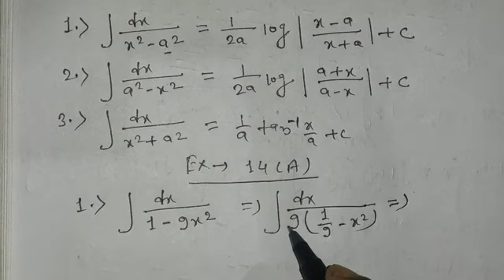12th Maths Trigonometry MCQ CBSE|PYQ 12th Maths integration CBSE BOARD|Circle 11th R.S.Aggarwal Sol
12th Maths Trigonometry MCQ CBSE|PYQ 12th Maths integration CBSE BOARD|Circle 11th R.S.Aggarwal Sol

10th Maths Trigonometry MCQ CBSE|PYQ 10th Maths Trigonometry CBSE BOARD|Circle 11th R.S.Aggarwal Sol

10th Maths Trigonometry Ncert Solutions

10th Maths Trigonometry Ncert Exemplar Solutions

PYQ 10th Maths Trigonometry CBSE BOARD

Triangles 10th Maths Ncert solutions

How to Solve Trigonometric identities Problems?

Most important Questions of trigonometric identities

Repeated questions of 10th Maths Ncert Solutions